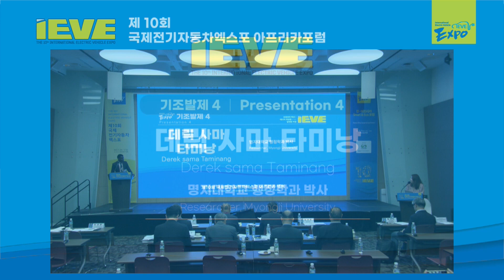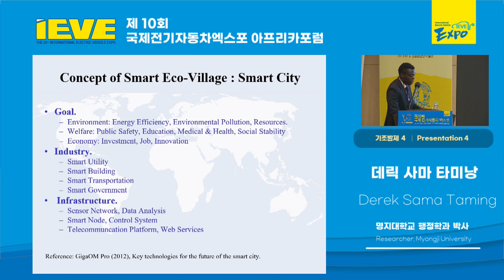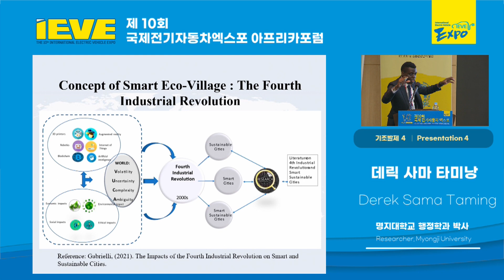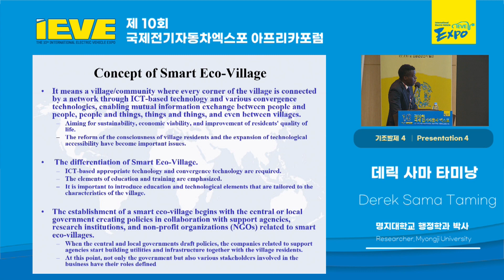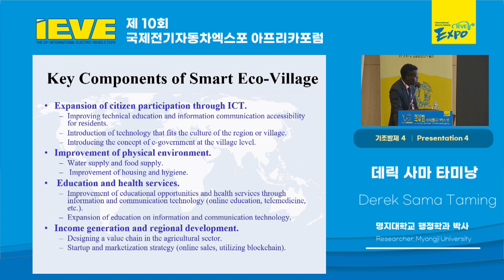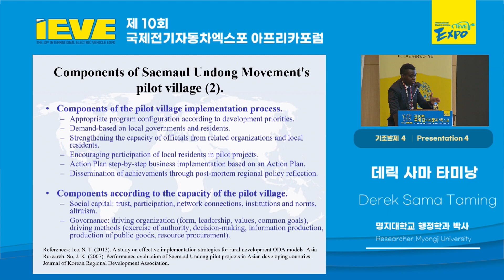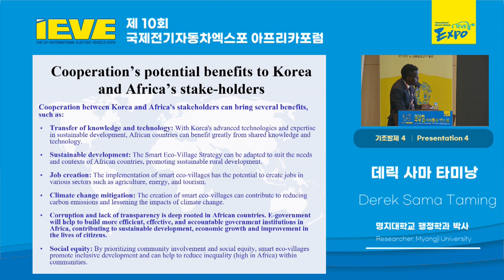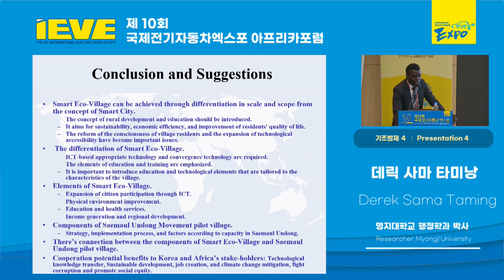[Smart & Eco] 스마트에코빌리지: 4차산업혁명시대의 새마을운동 전략 (Smart & Eco: 아프리카의 지속가능한 발전을 위한 혁신과 솔루션 주제발표 4)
데릭 사마 타미낭(Derek Sama Taminang) 박사